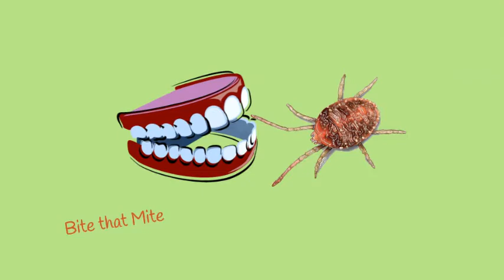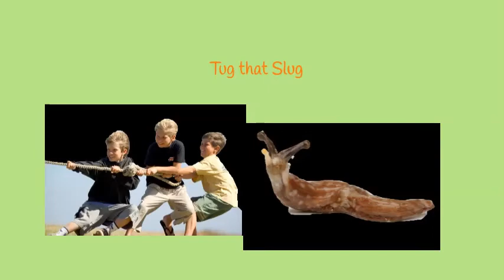Slug That Bug! A Video Picture Book by The Wordsmithie©!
This is our very first video picture book entitled 'Slug that Bug'.

'Slug That Bug' uses fun rhyming captions to 'slug' twelve bugs. Each rhyme caption is accompanied by a matching sound.

We hope you enjoy all of our video picture books that will be published on this channel, but also check out our very first book published in print and available on Amazon and Kindle titled This Little Piggy by Carol Ruth Simon, Illustrated by Alberto Lunghini.

The Wordsmithie — “Words are the raw materials with which we shape our lives.”

Photos by various artists and photographers on Pixabay and Pinterest.